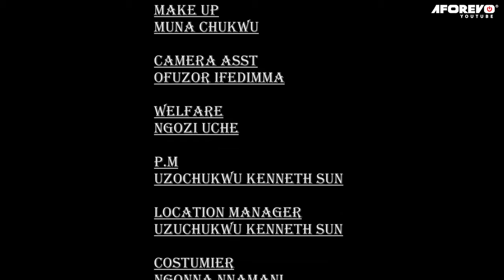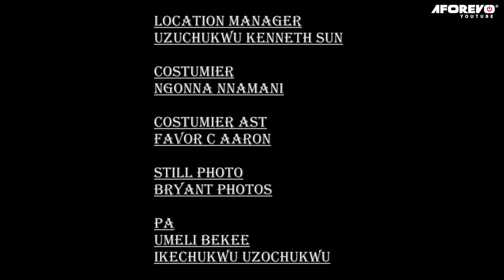FATIMA MON AMOUR 2 - FILM NIGÉRIEN EN FRANÇAIS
Cet intéressant film nigérian en français | Film Nollywood en français | Le film africain en français vous fera rire jusqu'à ce que vous oubliiez votre chagrin